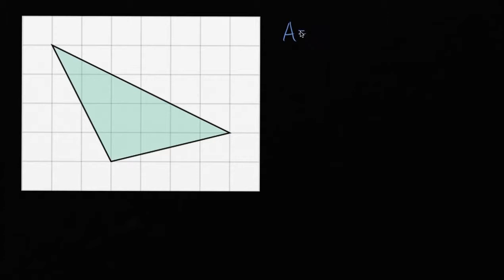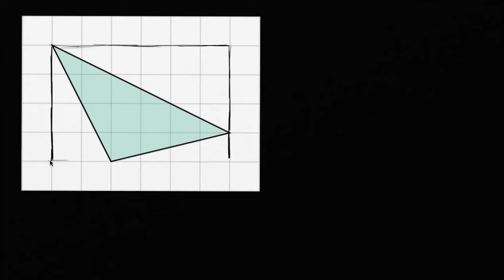Área de um triângulo numa grelha - Khan Academy em português (5º ano)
Vídeo original: Area of a triangle on a grid